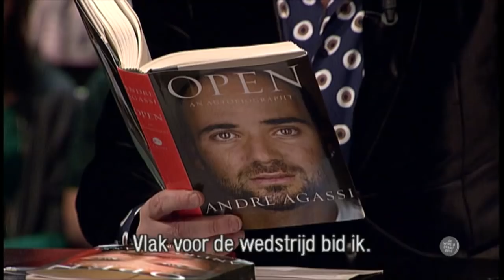Matthijs wilde niet in het Engels interviewen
Interviewen in het Engels deed Matthijs liever niet. Zelfs John Cleese en George Clooney konden hem niet van gedachten veranderen. Hij deed het één keer, met tennisser Andre Agassi.